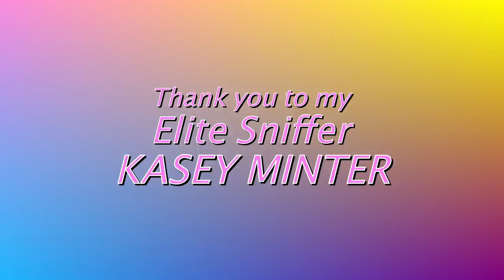MY PARROT REACTS TO THE PRESENT HE HAS BEEN WAITING FOR YEARS FOR